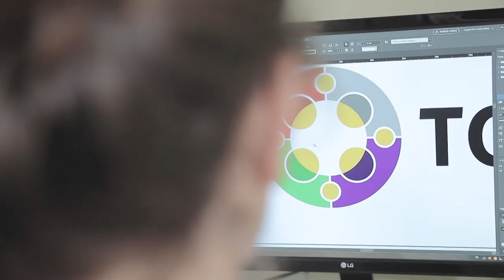Compacto Entre Todos - Edición N° 514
El sábado 23 de abril sale la nueva edición de Entre Todos, el quincenario de la Arquidiócesis de Montevideo. Enterate cuáles son los contenidos más destacados en CompactoEntreTodos.